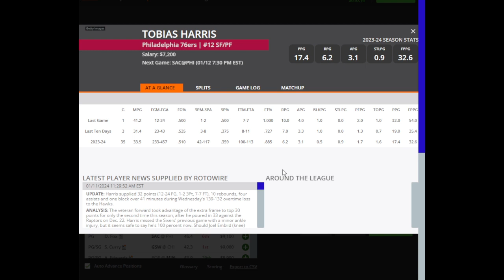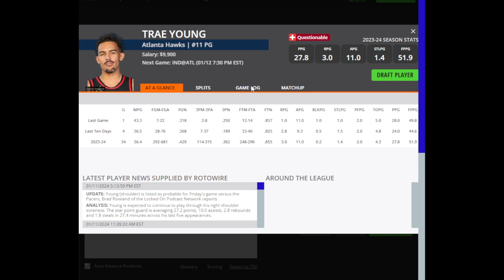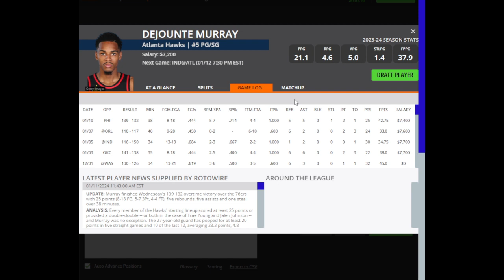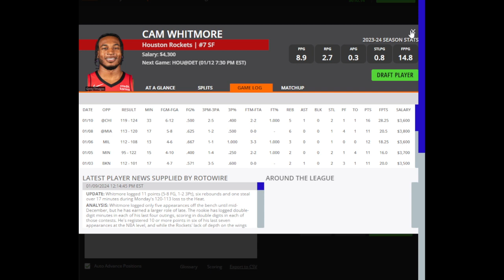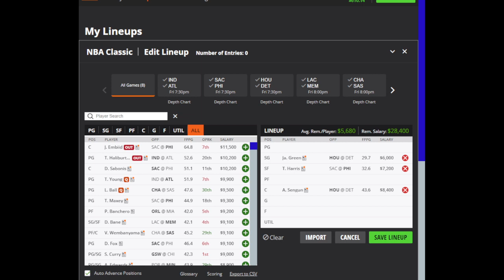Dreams Top Picks NBA DFS 1/12/24 Daily Fantasy Sports Strategy DraftKings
In this video, I'll be sharing my top picks for today's DFS slate on DraftKings and FanDuel. Get ready to learn the best DFS strategies and make your best lineup yet!

Come check out my bets in my DraftKings Social Betting Group!